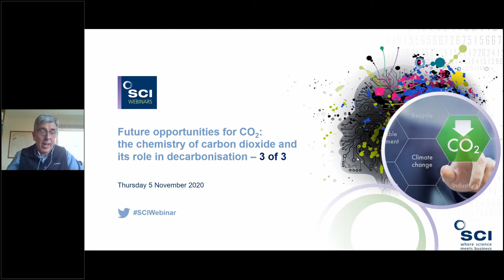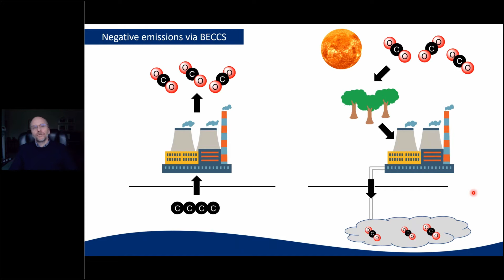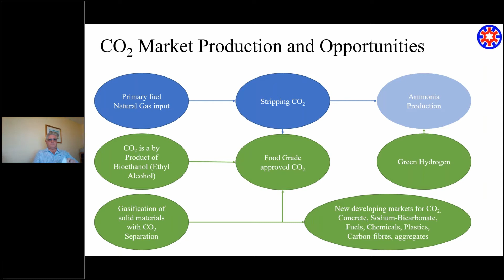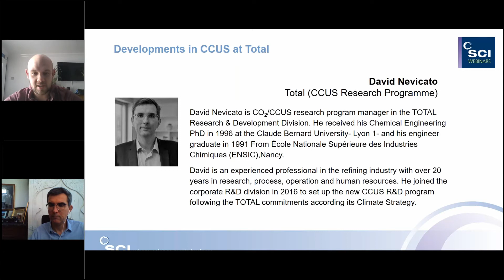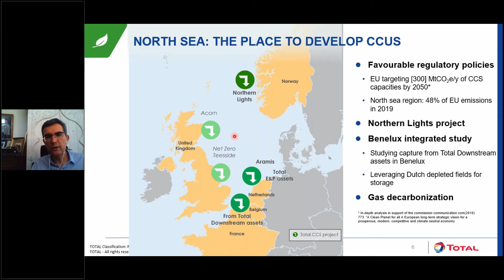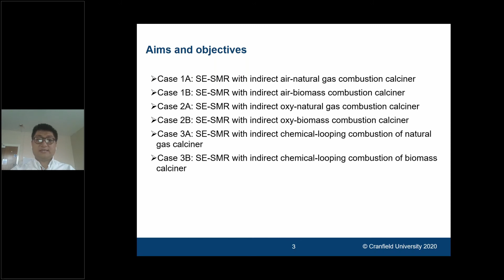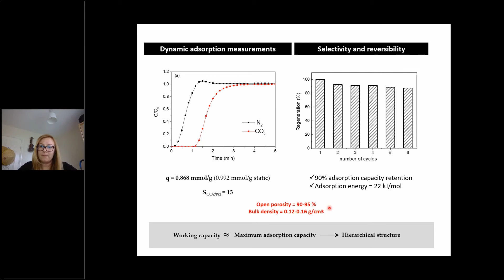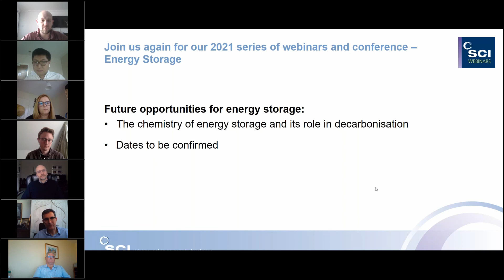Future Opportunities for CO2: The Chemistry of CO2 and its Role in Decarbonisation Part 3 | SCI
In our series of three October/November 2020 webinars, “Decarbonisation and the chemistry of CO2”, of which this is the final part, we hear from industry and academic researchers who are exploring future CO2 capture, transport and storage techniques and scenarios; new and emerging CO2 capture and conditioning technologies; and the variety of opportunities being explored to utilise captured CO2.

The UK Government has mandated that by 2050, the UK will be carbon neutral. To meet this target, research by the Committee for Climate Change (CCC), the Energy Systems Catapult (ESC) and the Energy Technologies Institute for the SCI’s Energy Group has highlighted the importance of Carbon Capture, Utilisation and Storage (CCUS), in particular for addressing industrial emissions. Without CCUS, achieving net zero will be incredibly challenging, if not impossible.

The UK is very well placed to develop and exploit CCUS - Her Majesty’s Government wants the UK to become a global CCUS technology leader and to work internationally to bring about global CCUS cost reductions.

Understanding the chemistry of CO2 is vital if we are to develop the processes at scale for CO2 capture and conditioning, alongside opportunities to use CO2 as a resource to produce a wide variety of chemicals including fertilisers, materials and fuels. These uses include more straightforward, but transient technologies, such as the use of captured CO2 in carbonated drinks and glasshouses, through to more complex options to ‘lock-in’ CO2 via the manufacture of products such as acetic acid, fertilisers and fuels, and new materials such as polymers and CO2 cured cement.